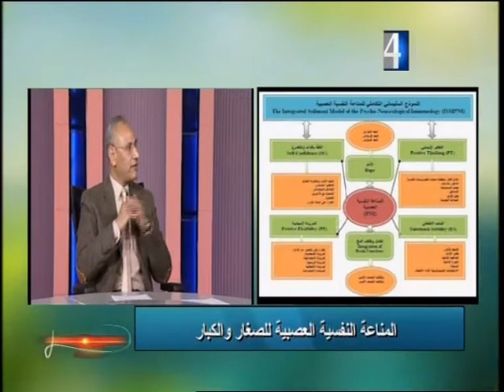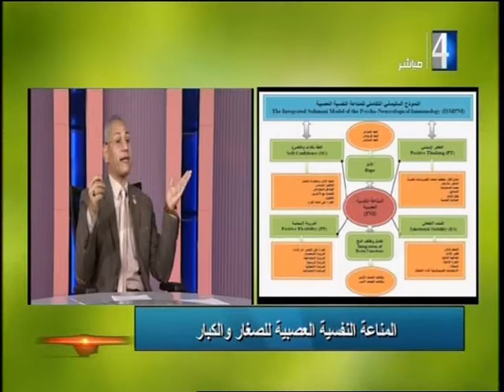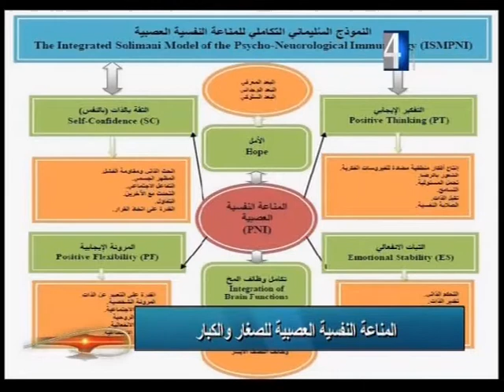المناعة النفسية والعصبية للصغار والكبار - د سليمان عبد الواحد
د سليمان عبد الواحد استاذ صعوبات التعلم المساعد ونائب رئيس مجلس ادارة الجمعية المصرية لصعوبات التعلم وعضو مجلس ادارة الجمعية المصرية للدراسات النفسية يتحدث عن المناعة النفسية والعصبية للصغار والكبار - برنامج يوم جديد الاربعاء 3 فبراير 2021  ق4